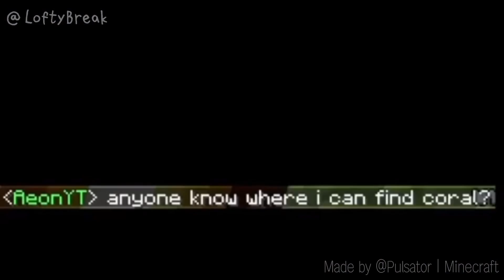Minecraft Spaceship 🚀 Noob vs Pro vs Master vs Hacker